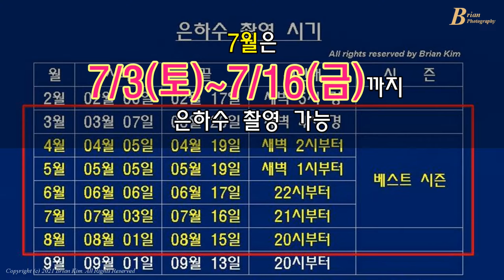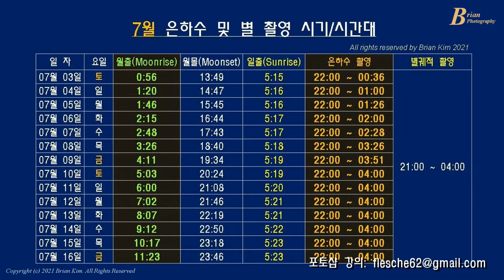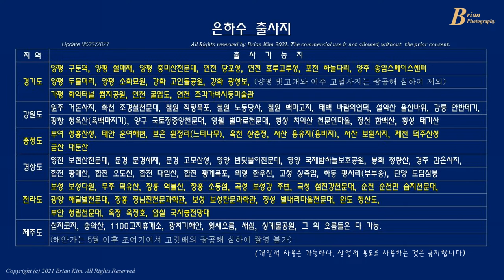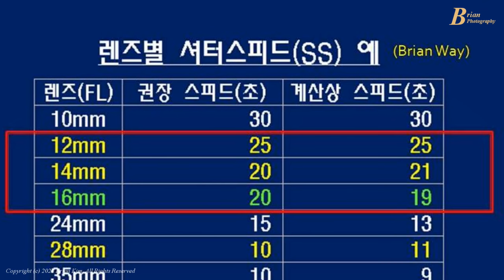7월 은하수 촬영 시기와 시간대, 은하수 출사지